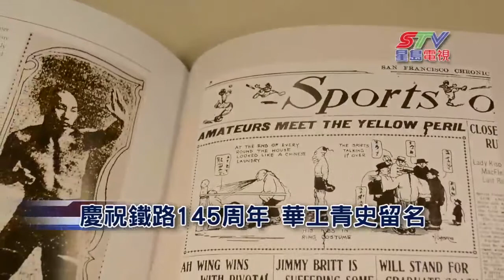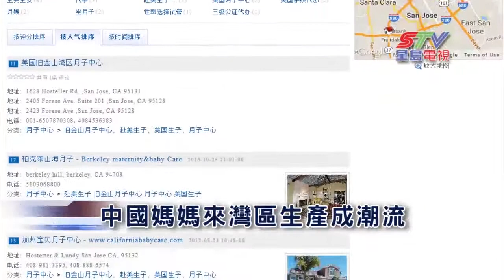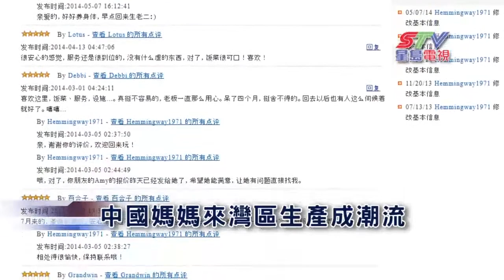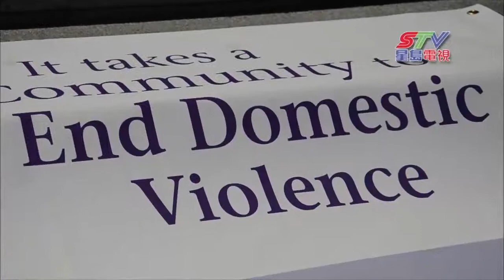(粵)05/09星島電視新聞